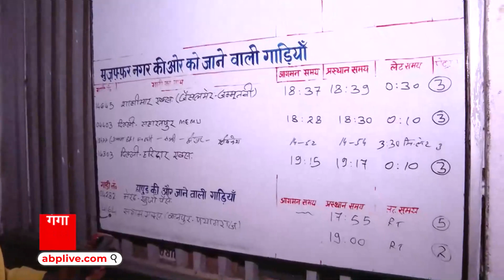UP में मेरठ से लखनऊ तक जाने वाली नौचंदी एक्सप्रेस की धीमी रफ्तार यात्रियों के लिए बनी मुसीबत..देखिए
कोहरे ने मेरठ से लखनऊ तक जाने वाली नौचंदी एक्सप्रेस की रफ्तार बिगाड़ दी है...तीन से चार घंटे की देरी से नौचंदी आ और जा रही है...इसकी वजह से यात्रियों को दिक्कतों का सामना करना पड़ रहा है...मेरठ सिटी स्टेशन पर नौचंदी के इंतजार में खड़े लोगों का इंतजार हर रोज बढ़ रहा है..नौचंदी रात को 7 बजाकर 55 मिनट पर अमूमन मेरठ से रवाना होती है और लखनऊ सुबह 5 से साढ़े पांच पहुंच जाती है, लेकिन कोहरे की वजह से रात को 11 तो कभी पौने 12 बजे मेरठ से रवाना हो रही है...और लखनऊ देर से पहुंच रही है...